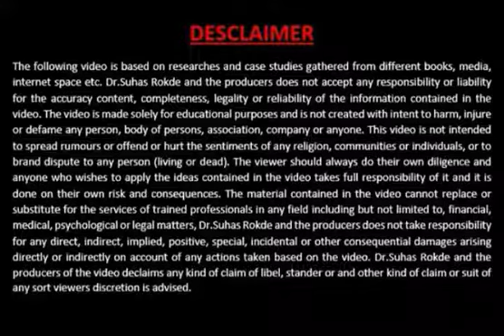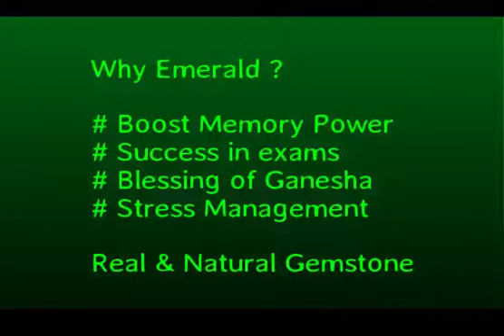मृत्यु की सैर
Dear Client,
This video will help you to update your knowledge. Here you will get info about your soul, inner power, spiritual power,
future,
present, and past.

Read our e-book
All Rashi Horoscope 2022 Astro ebook series available at Amazon and Google book

Order Gemstone
All Natural real gemstone available in all range. Siddh

I hope that the video was worth your time. If you enjoyed it, then please give it a

Thumbs Up ! and if you know someone who should watch this video, then do share it with them! For more videos like this,

About:
Astrotech Lab provides online Astrology, Technology, Education, Health, Career &  and Sales consulting services for our

worldwide clients.

use permitted by copyright statute that might otherwise be infringing. Non-profit, educational or personal use tips the balance in